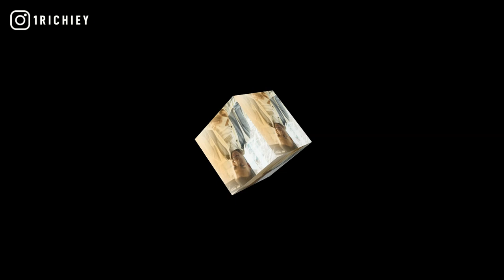[FREE] DCG Shun x Lil Kam x Occ Taee Type Beat 2021 - Sabotage (Prod.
inspired by dcg shun type beat 2021, davo gng, dcg bsavv, ysn marrr, 757 ba, no melody, ssg splurge instrumental, nle choppa, chicago, beats to rap to, hip hop rap.

+TAP IN WITH 1 RICHIEY+